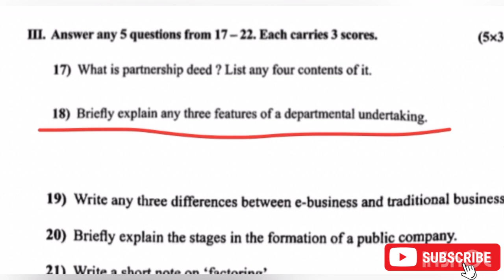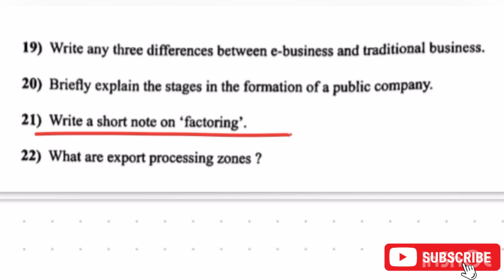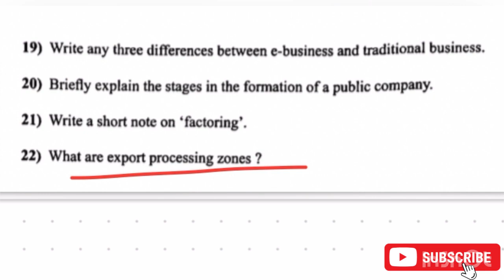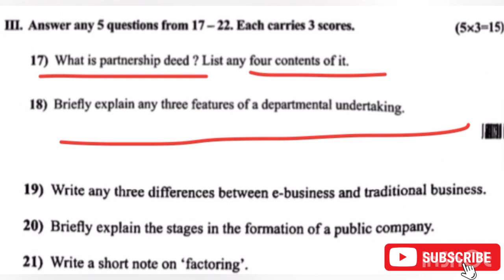🔥✌️ഇപ്പോൾ പഠിച്ചു തുടങ്ങിയാൽ A+ നേടാം💪😍PLUS ONE MODEL EXAM BUSINESS STUDIES 3 MARK QUESTIONS🔥💥